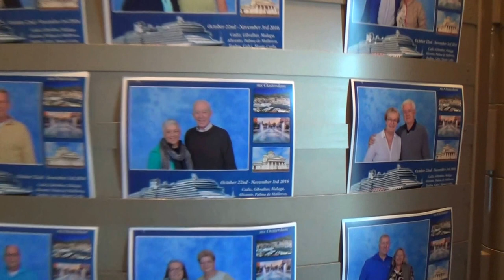Holland America Line MS Oosterdam von Barcelona bis Mallorca - Fotoshop Fotostation